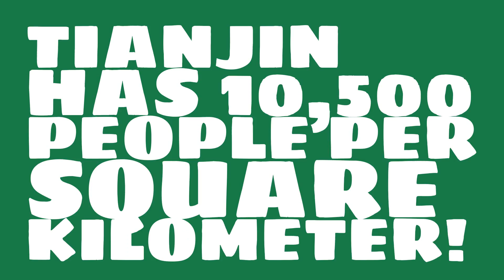What is the land area of Tianjin?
What is the population of Tianjin? Watch this video to learn this and other trivia about Tianjin